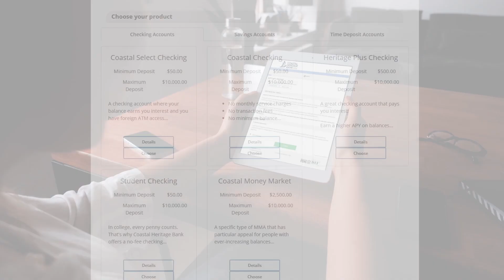Coastal Heritage Bank eOpen